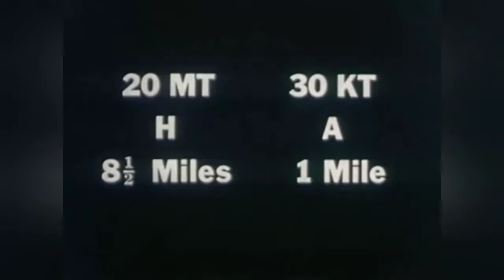Jonathan Hadley ft. James Wright - Revelation (A Long Time Coming) [The Pale Horse Sessions]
Revelation, a long time coming, is a one of the stages of grief. Specifically, it is the stage of acceptance where you no longer fear a fate, or miss something that has been taken from you. You accept it and at times long for it. Revelation is an acceptance of fate, we are bound to the gadget and it is bound to us.